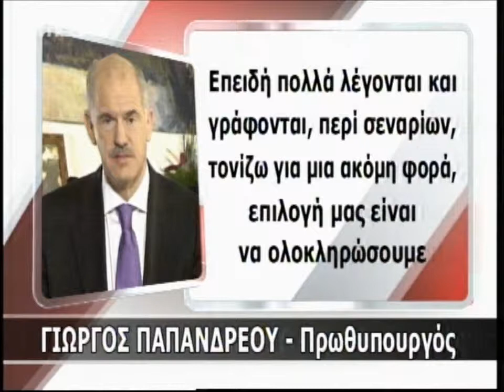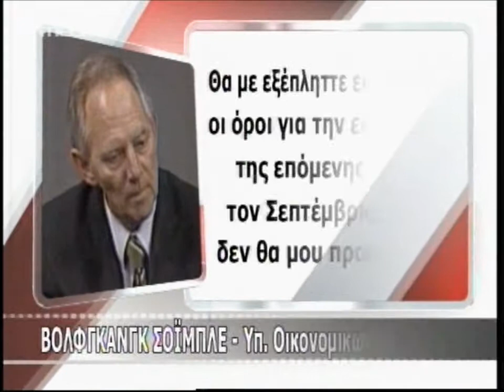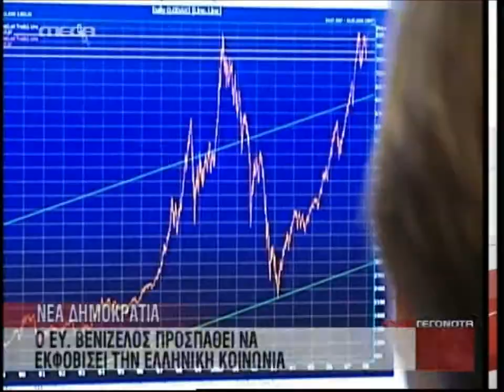Τρομοκρατικά σενάρια για ελεγχόμενη χρεοκοπία